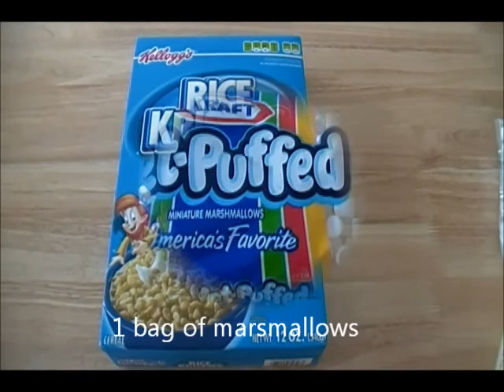Rice Chrispy Treats (Final).wmv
Demonstration speech